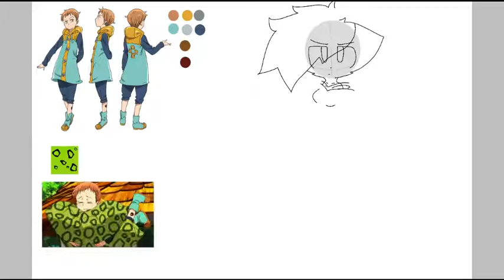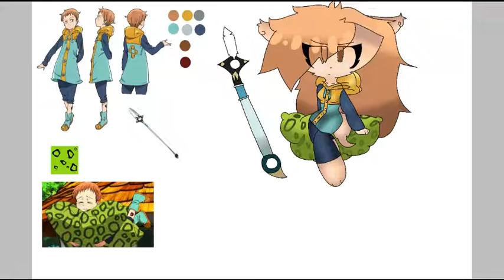Character Redesign/ Contest!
rules:
you have 72 hours (3 days) to finish your pic
you can draw these characters along with the O.C but its optional

the one who wins the art will be my new channel pic AND will get a speed-paint OR free colab

When you've read all the rules say ANIME!

Entries:
1:
2:
3:
4:
5:
6:
7:
8:
9:
10:

May the best artist win!

Details:
This new o.c design is actually the old o.c. You see she can change her forms. So this is her normal form and if you see different, new, or old o.c's in a video just know that I'll put in the description if it's Jenna's forms or an actual new o.c